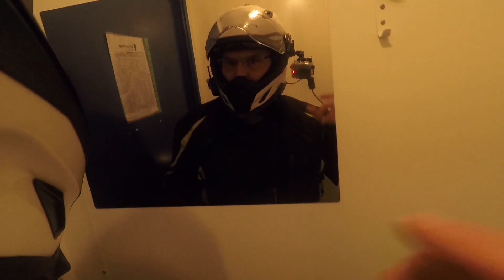T12 goes to Northern Ireland - Day 1 of 3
Day one of a three day trip to Northern Ireland. Day 1 plots out a route up to the hills overlooking Carlingford Lough after a blast up the M1 from Dublin. A short ferry hop across the Lough to pick up a route through the Mourne Mountains then the Mourne Coastal route up to Strangford Lough. A 5 minute ferry to continue on and around to Belfast. Skirt Belfast and start the Causeway Coastal route to stop at Larne for the end of our first day.